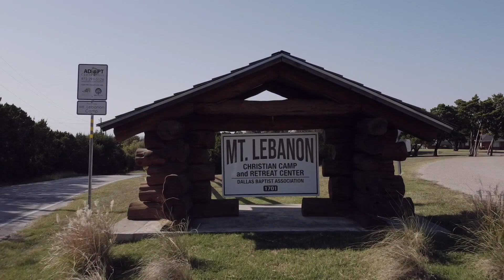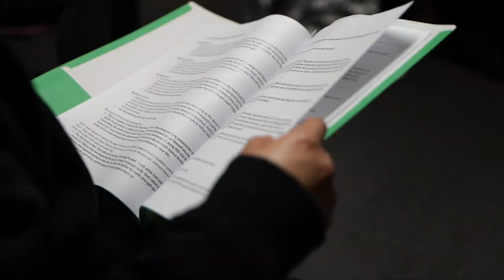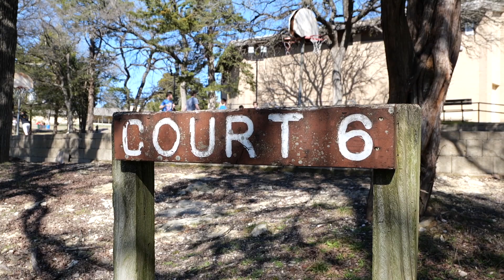DNow23 Highlight Reel